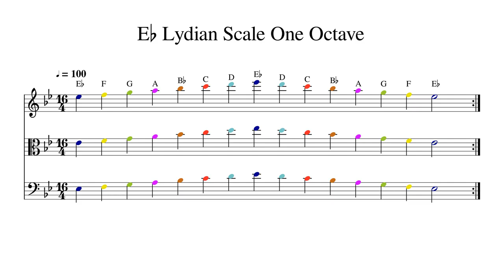E♭ E Flat Lydian Scale One Octave at 100bpm Backing Track Color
Play or sing along. This track features double bass, cello, viola and violin playing E♭ E Flat Lydian Scale One Octave at 100bpm. Sheet music is provided on G treble clef, C alto clef and F bass clef.